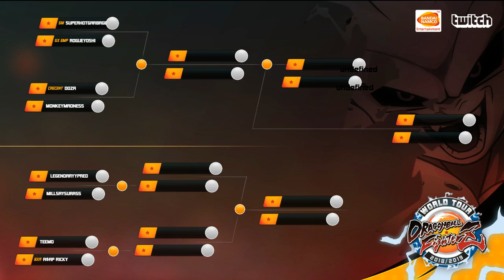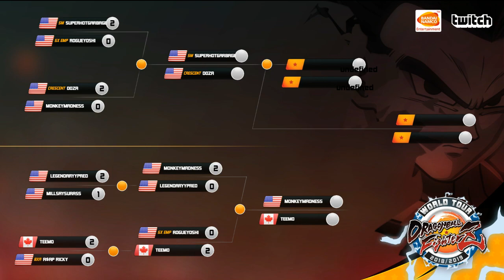DBFZ - World Tour USA East - TOP 8 - feat. Rogueyoshi, Teemo, Monkeymadness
Dragon Ball FighterZ - World Tour USA East - TOP 8 - feat. Rogueyoshi, Teemo, Monkeymadness

Timestamps:
Match 1 - 01:58 Rogueyoshi (Nappa, K.Buu, Gotenks) Vs SuperHotGarbage (K.Buu, Ginyu, Vegeta)
Match 2 - 10:03 Monkeymadness (Cell, Piccolo, Tien) Vs Doza (Goku Blue, Bardock, Goku)
Match 3 - 17:34 LegendaryyPred (A.Gohan, Gotenks, A.16) Vs Millsaysurass (A.Gohan, Cell, Vegeta)
Match 4 - 35:30 A$AP R1CKY (A.21, Broly, Vegeta) Vs Teemo (Bardock, Zamasu, A.16)
Match 5 - 45:10 Monkeymadness (Cell, Piccolo, Tien) Vs LegendaryyPred (A.Gohan, Gotenks, A.16)
Match 6 - 57:27 Rogueyoshi (Nappa, K.Buu, Gotenks) Vs Teemo (Bardock, Zamasu, A.16)
Match 7 - 1:08:44 - Winners Final
Match 8 - 1:23:05 - Losers Semifinal
Match 9 - 1:31:22 - Losers Final
Match 10 - 1:50:51 - Grand Final